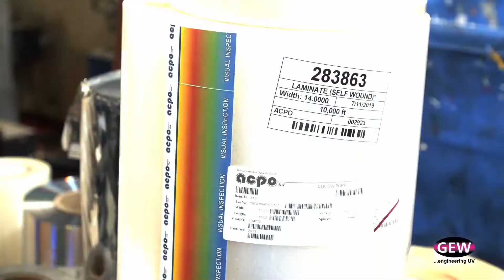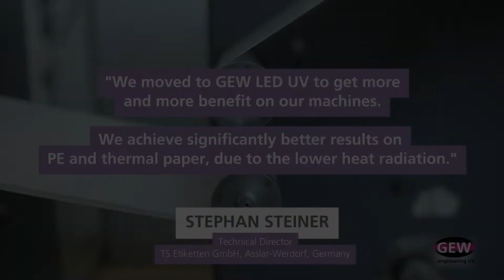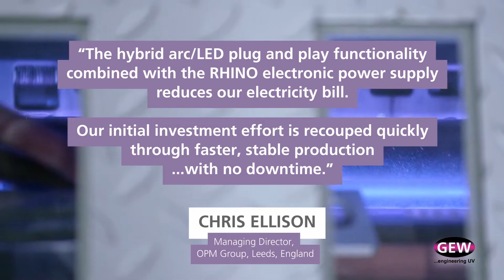GEW Flexotech video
GEW offers a variety of options for the flexo market, from UV LED products like our newly released AeroLED, or the industry stalwart mercury arc system E2C.